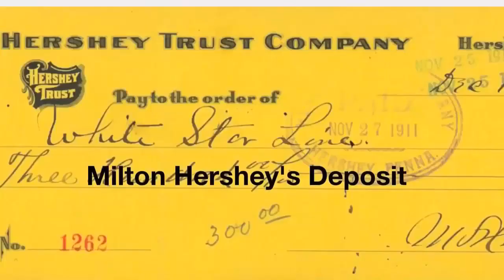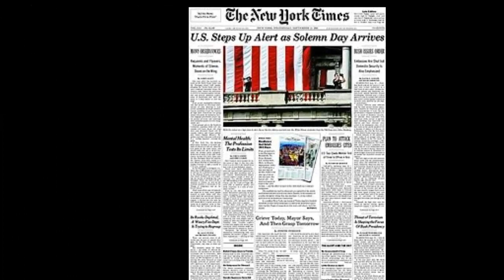টাইটানিক সম্পর্কে ১৫ টি অজানা তথ্য ll Unknown facts about R.M.S Titanic ll Tipu theJoker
টাইটানিক জাহাজ সম্পর্কে বর্তমান সময়ে জানে না এমন কাউকে খুঁজে পাওয়াটাই বেশ মুশকিল। কিন্তু এই টাইটানিকের সাথে জড়িত এমন অনেক তথ্য আছে যা আজো আমাদের অজানা। আজ এমনই কিছু তথ্য জানাবো আপনাদের। জেনে হয়ত কিছুটা হলেও অবাক হবেন আপনারা। তাহলে চলুন শুরু করা যাক।

১। টাইটানিক সিনেমার হৃদয় ষ্পর্শকারি এক দৃশ্য ছিল টাইটানিক ডোবার সময় বাদ্যযন্ত্র বাদকেরা তাদের বাদ্যযন্ত্র বাজাচ্ছিল। সত্যি সত্যি এমনটি ঘটেছিল। বরফের সাথে সংঘর্ষের পর কয়েক ঘন্টা ধরে তারা বাদ্যযন্ত্র বাজান।

২। বরফের সাথে সংঘর্ষের ৩০ সেকেন্ড পূর্বে এটির তারা দেখতে পান এবং সাথে সাথেই জাহাজের ক্যাপ্টেনকে জানানো হয় বিষয়টি। তাৎক্ষণিক ব্যাবস্থা নিলে এই সংঘর্ষ এড়ানো সম্ভব ছিল।

৩। Milton Hershey' যে কিনা বিশ্ববিখ্যাত চকলেট নির্মাতা কম্পানি 'The Hershey Company' এর প্রতিষ্ঠাতা। তার হাত ধরেই সব থেকে মজাদার স্বাধের কিছু চকলেট তৈরি করা হয়েছে। টাইটানিকে যাত্রার জন্য তিনি টিকিট কিনেছিলেন কিন্তু কোন কারনে একদম শেষ মূহুর্তে তিনি যাত্রা স্থগিত করেন।

৪। টাইটানিকের চারটি ধুঁয়া বের হবার চিবনির মধ্যে চতুর্থ চিবনিটি শুধু মাত্র জাহাজটিকে সাজাবার জন্য ব্যাবহৃত হয়েছিল।

৫। টাইটানিকের অর্ধেকেরো বেশি লাইফ বোর্ড তার ধারন ক্ষমতার অনেক কম যাত্রী ছিল।

৬। টাইটানিক ইতিহাসের একমাত্র জাহাজ যা বরফের সাথে সংঘর্ষের ফলে ডুবে যায়।

৭। টাইটানিকের যাত্রার পূর্বের দিন যাত্রীদের নিয়ে ছোট একটা ট্রেনিং এর আয়োজন করা হয়েছিল। যেখানে কোন দূর্ঘটনা ঘটলে তারা কি করবে তা শেখাবার জন্য। কিন্তু কোন এক অজানা কারনে তা বাতিল করা হয়।

৮। টাইটানিক যে বরফের সাথে ধাক্কা খেয়েছিল সেই বরফ খন্ডটি সমুদ্রে ভাসমান ছিল তৎকালীন সময় হতে প্রায় ১০০০ খ্রীষ্টপূর্ব হতে।

৯। টাইটানিক জাহাজ তৈরিতে যে পরিমান অর্থ খরচ হয়েছে তার থেকেও অনেক বেশি অর্থ খরচ হয়েছে টাইটানিক সিনেমা তৈরিতে

১০। টাইটানিক ডুবে যাবার পর পানিতে ভাসমান অবস্থায় যাদের উদ্ধার করা হয়েছে তাদের মধ্যে অন্যতম একজন হলেন টাইটানিক জাহাজের রাধক। যদিও প্রচন্ড ঠান্ডায় তার চারিপাশে সকলে মারা গিয়েছিল কিন্তু সে জাহাজ ডুবার পূর্ব মূহুর্ত পর্যন্ত যে পরিমান এলকোহল পান করেছেন তা তার দেহ ঠান্ডা পানিতেও উষ্ণ রাখতে সহায়তা করে।

১১। 'The Californian' জাহাজটি ডুবন্ত টাইটানিক থেকে খুব বেশি দূরে ছিল না। কিন্তু তাদের কাছে রেডিও বার্তা পৌছাতে দেরি করে টাইটানিক। তা না হলে হয়ত তারা আরো বেশি যাত্রী উদ্ধার করতে পারত।

১২। সংবাদপত্রে প্রথম দিন খবর প্রকাশিত হয়েছিল, ‘‘টাইটানিক ডুবেছে। তবে কেউ মারা যাননি।

১৩। দুর্ঘটনার এক সপ্তাহ পরে নিউ ইয়র্ক টাইমস ৭৫ পাতা জুড়ে শুধু টাইটানিকেরই খবর ছেপেছিল।

১৪। হিমশৈলের খবর ক্যাপ্টেনের কাছে যখন এসেছিল, তার মাত্র ৩০ সেকেন্ড আগে এলেই টাইটানিক-কে বাঁচানো যেত

১৫। সবথেকে দামি টিকিটের মূল্য কত ছিল জানেন? সেই সময়ে ৪,৩৫০ মার্কিন ডলার